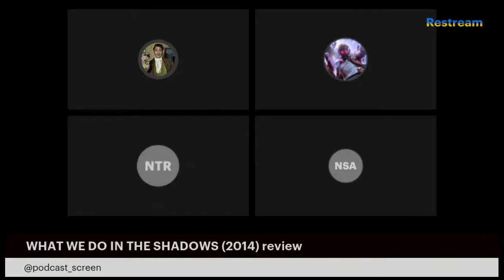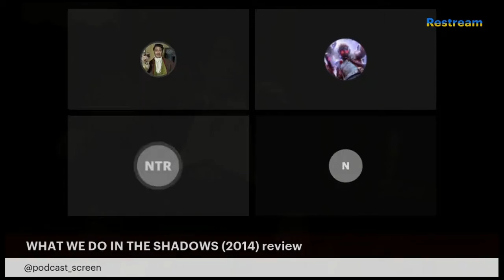Silver Screen Podcast - What We Do In The Shadows (2014) Review (feat. Pasty Sheep)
Episode 19 - "Shut up, Nick! You're not Twilight."

Welcome back fellow creatures of the night to the Silver Screen Podcast. Excuse the theatrics but it's all in honour of this week's movie review. We were thrilled to have a bit of a podcast crossover this week. From the Nerd Bible Podcast, hosts George & returning guest Conor (collectively known as Pasty Sheep) join Mike & D.K to discuss Jemaine Clement and Taika Waititi's movie What We Do In the Shadows. Expect lots of quoting jokes, bad New Zealand accents and some mixed quality impressions. In between the revelry the conversation does manage to hit on vampire & horror movie tropes, archetypes, gender disparity in film, generation gaps, harangued I.T guys, the original short film project which blossomed into the movie and a surprising amount of unavoidable references to the equally brilliant TV show. So grab a plate of pasghetti, enjoy your worms, don't eat any chips and enjoy this madcap episode of the podcast.

WARNING: THIS EPISODE CONTAINS STRONG LANGUAGE THROUGHOUT

The Silver Screen Podcast is also available wherever you get your audio podcasts, including Spotify

"I’ll say it. I'm over being a vampire now. It's shit, so don't…don't believe the hype."